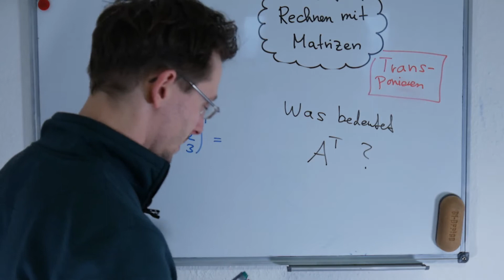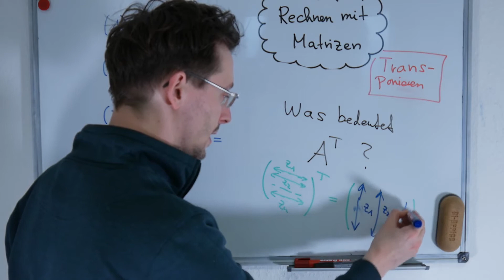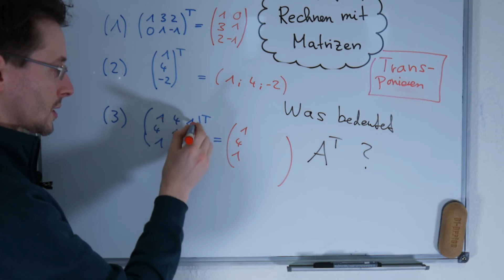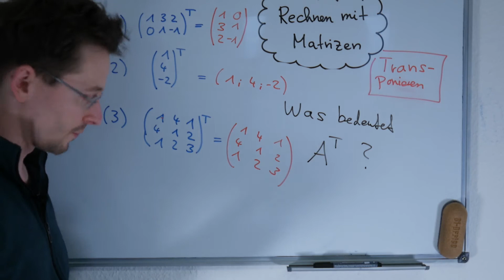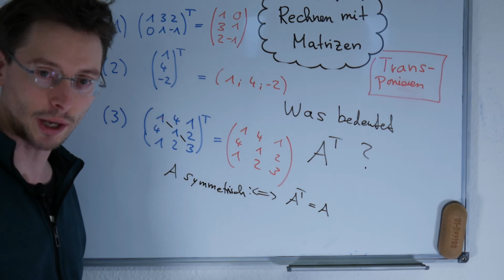Matrix transponieren | Konzept und Beispiele | LernKompass - Mathe einfach erklärt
Matrix / Matrizen transponieren - Konzept und Beispiele

In diesem Video stellen wir euch das Transponieren von Matrizen vor. An sich eine einfache Grundoperation bei Matrizen, auch wenn es hier und da ein paar Tücken gibt, auf die man in diesem Kontext acht geben sollte.

Wir erklären Mathematik - für Schüler und Studenten.
Wenn du spezielle Fragen zur Mathematik hast, schreib uns. Dann entsteht auch bald ein Video mit deinem Thema darin.

Hier ist unsere Facebook-Gruppe: (für deine Fragen rund um die Hochschulmathematik)

Oder folge und auf Facebook und Instagram um keine Neuigkeiten zu verpassen.